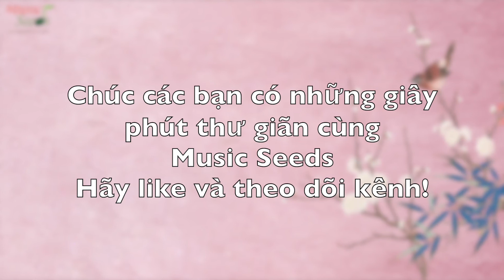Vietnamese Songs | Chim Hót Trên Cành Cây |⭐️Music Seeds⭐️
⭐️Music Seeds⭐️  là kênh âm nhạc trực tuyến thuộc trung tâm giáo dục âm nhạc Music Seeds, được thực hiện bởi 2 chị em:
- Ca sĩ - Chỉ huy hợp xướng: Hà Ny
- Giảng viên Piano - Thạc sĩ: Trúc Vy
❤️ Music Seeds hứa hẹn sẽ mang tới những món quà gần gũi, giản dị nhưng luôn mang màu sắc yêu thương. Đây là sản phẩm tinh thần được 2 cô nâng niu với nguyện vọng mang tới những hạt giống tình yêu âm nhạc đến với tất cả mọi người.
❤️ Thông qua âm nhạc, chúng ta cùng tạo nên những điều tuyệt vời trong cuộc sống, giữa những con người, trong gia đình và bạn bè...mỗi người trong chúng ta hãy là những hạt mầm theo mỗi cách khác nhau, hạt mầm ấy sẽ là những bông hoa, cây trái muôn màu và rực rỡ theo cách riêng của mình.
© Bản quyền thuộc về Music Seeds ☞ Không Reup !!!